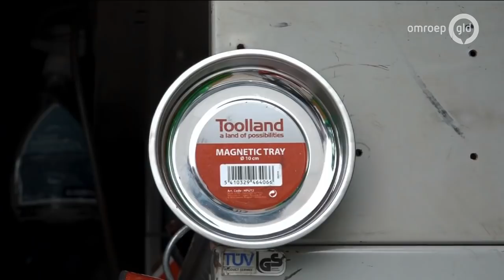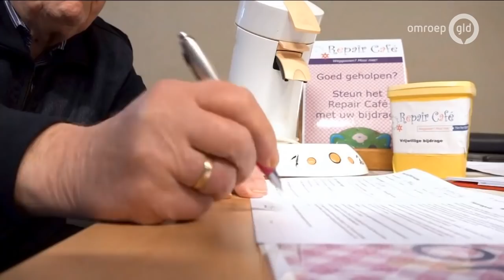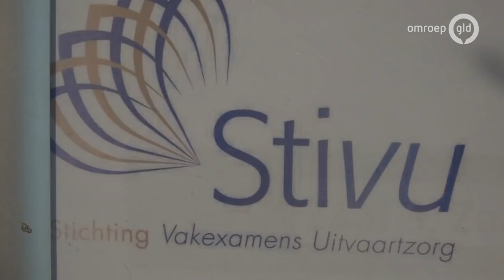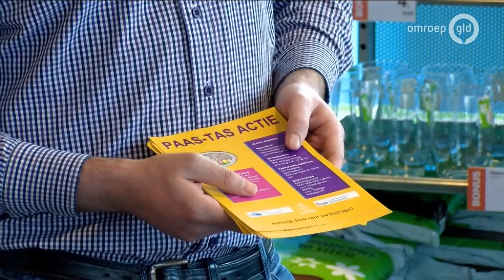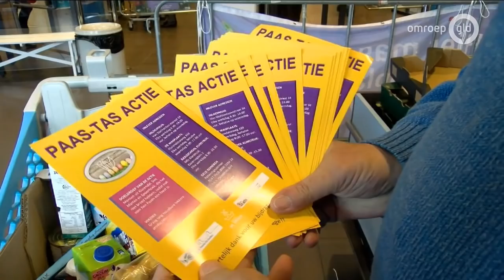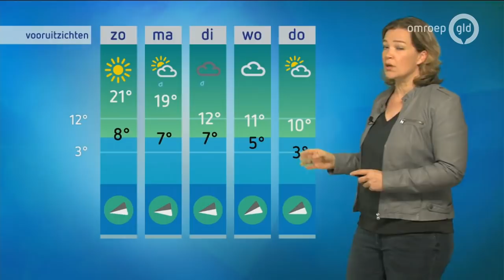GLD Nieuws 6 april 2019 - Zaterdag 6 april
-A28 deels afgesloten, hinder voor verkeer en ondernemers
-Ouderen wachten al maanden op nieuw rijbewijs
-Repair Café bewijst: kapotte spullen vaak nog te maken